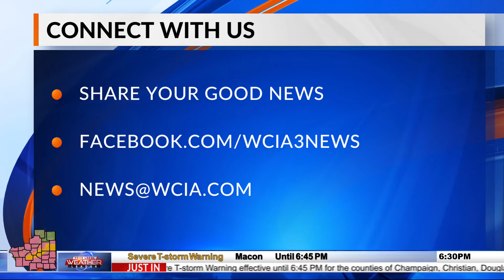The Bright Spot 6pm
Wednesday 4.9